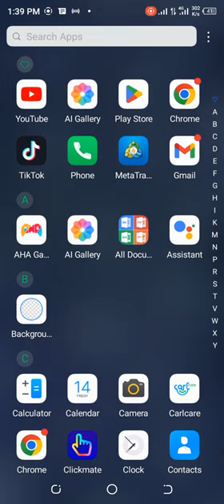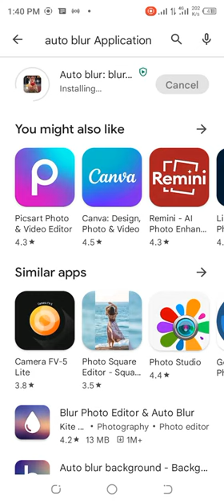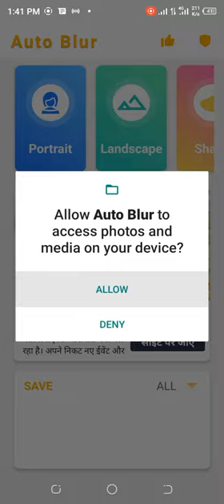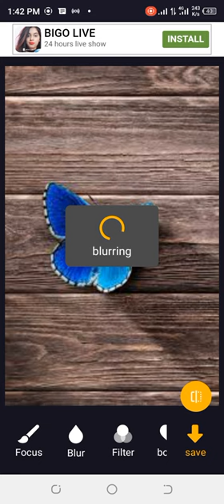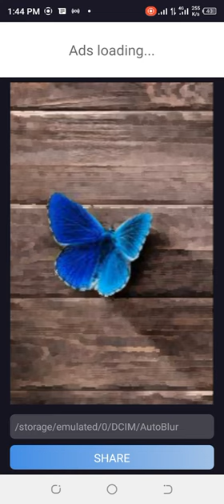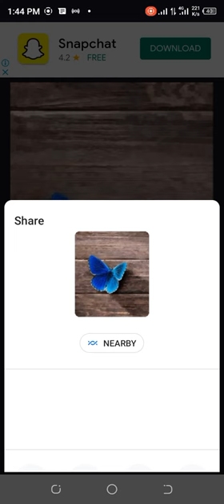Autoblur Effect in Videos and pictures || Borri Elit Tech